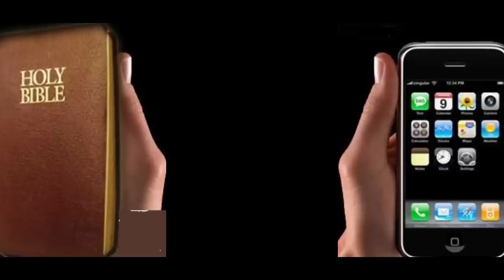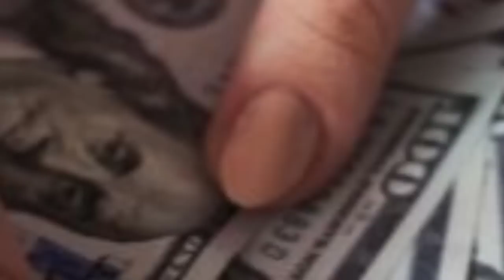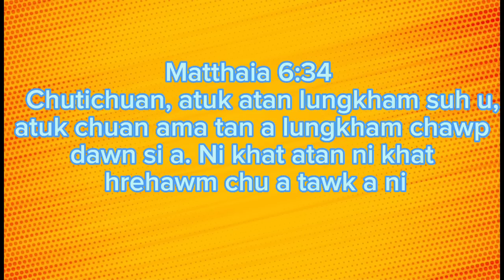Ruihtheihthil nghei dan tha ber,Ni khat chauh i nghei theih chuan i damchhungin i nghei thei ang...